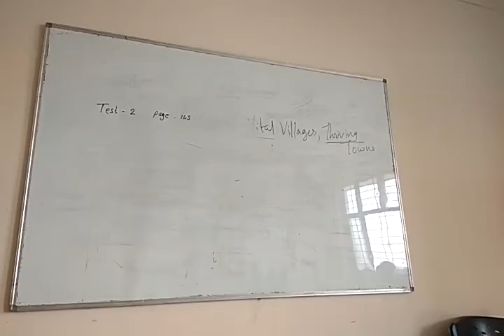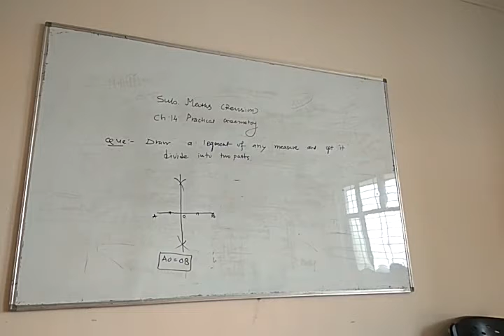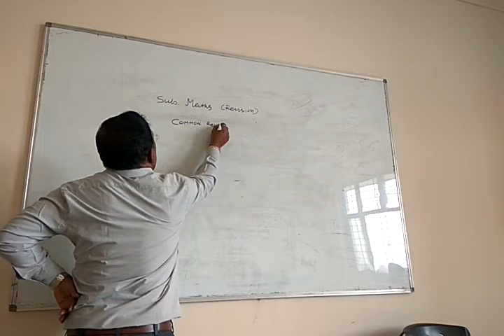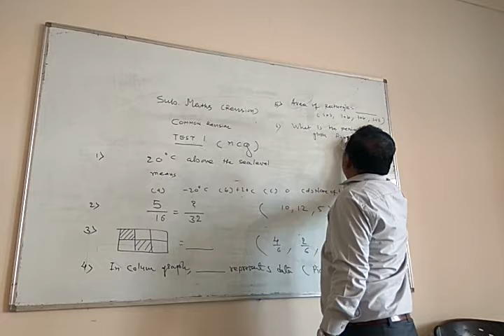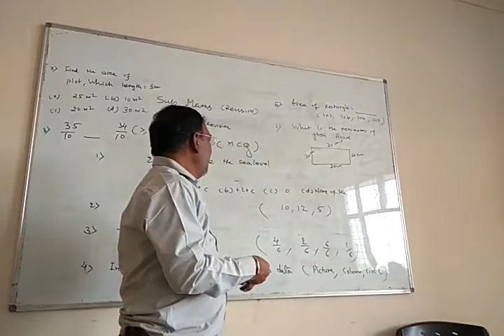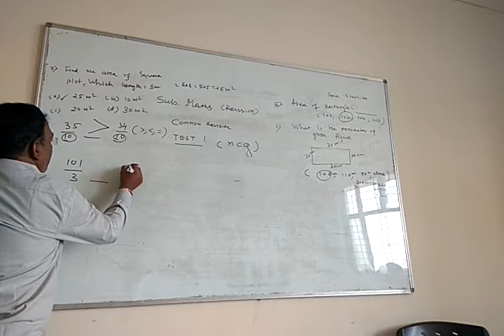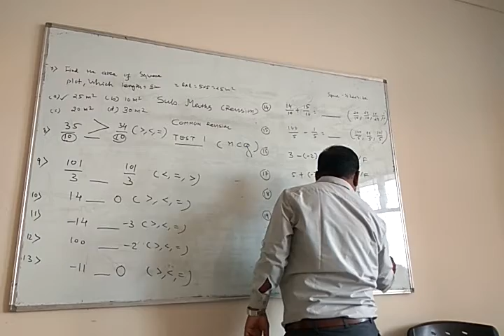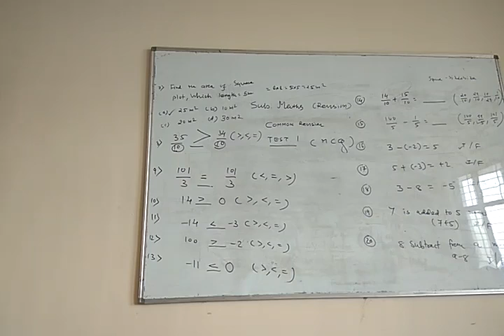G-6-MATHS-CH14-PRACTICAL GEOMETRY-REVISION AND TEST OF COMMON CHAPTERS